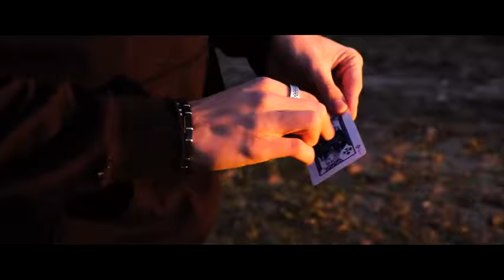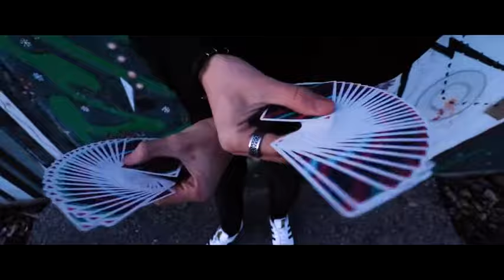Binary Playing Cards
L'originale ispirazione per il design delle carte da gioco Binary deriva da una sola immagine, un banale mosaico, che però ha colpito il designer all'istante. È il risultato dell'appropriata combinazione della tecnologia moderna e dell'estetica tradizionale occidentale.

Il triangolo rettangolo e il quadrato formato da esso sono gli elementi principali del design.

Per quanto riguarda la combinazione di colori, questa descrive le caratteristiche del vetro dipinto e dell'arte del mosaico greco antico.

L'astuccio è moderno ed elegante. Il design impeccabile dei dorsi abbaglierà i vostri occhi. Tutto è coerente con lo stile generale. La semplicità moderna è sempre l'eterna melodia dei design delle carte da gioco.

Le carte da gioco Binary sono stampate dalla USPCC. Cartoncino Casino accoppiato con finitura Air-cushion.

L'apparenza sbalorditiva unita alla migliore qualità, è l'opzione migliore per i cardists e i maghi!

• Le carte sono formato poker.